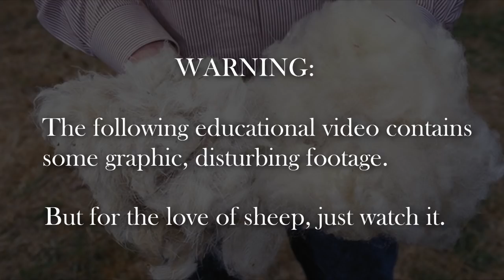The Wool Industry EXPOSED (What They Don't Want You To Know)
Thanks to Jo-Anne McArthur / We Animals for her activism and photography, Dan Mims of The Ethical Man for the much needed information and resources for vegan fashion, Gentle World, Vegan Peace, The Nazarene Way, Animals Australia, and more for making this information available to the public. For complete sources please visit the corresponding blog post linked above.

Music (In Order):

Activists - Asher Roth
Free Range - Asher Roth
Overcrowding - Asher Roth
Stillborn - Asher Roth

*Want To Translate?* If you wish to translate any of my original videos, please do not download them from my channel and re-upload them to your channel or facebook— you can add subtitles in other languages